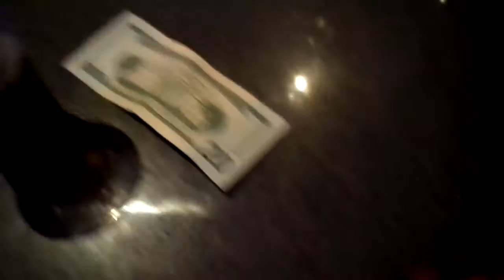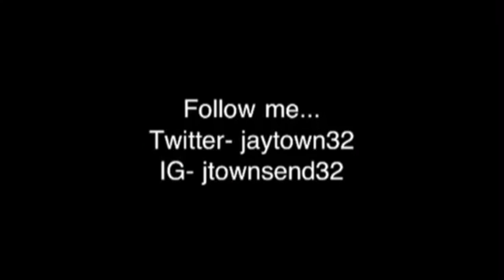NBA Championship!!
The Daily Vlog of Jonathon Townsend.  Keep up with my life and experiences